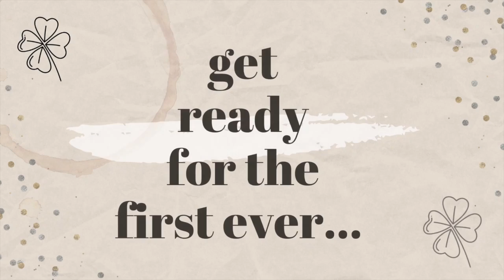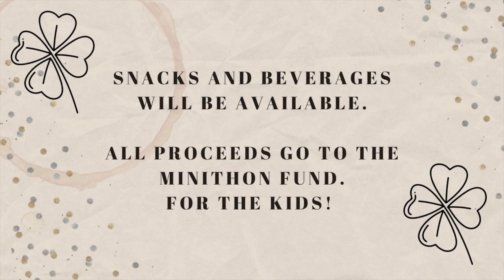youtube video #-2CMAxA6Zgw